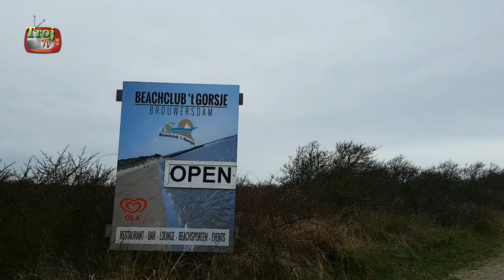Weekly Vlog - Zeehonden vrijlaten in Ouddorp 4 maart 2017 - #0026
In deze video gaan we met Peacevlog naar Ouddorp om de vrijlating van 3 zeehondjes bij te wonen.
Deze 3 zeehonden werden opgevangen en verzorgd door A-Seal tot ze sterk genoeg waren voor vrijlating in de vrije natuur.

De besproken handelingen zijn puur als komische noot en in geen geval een daadwerkelijke intentie geweest.